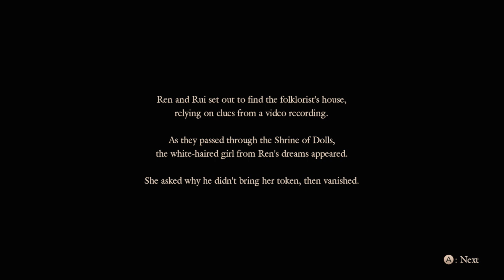Mikkomies: Fatal Frame 5 suomeksi osa 21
Haamuja puskee pälle kovalla tahdilla!